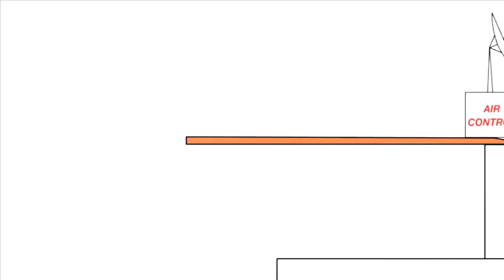16 червня 2021 р.